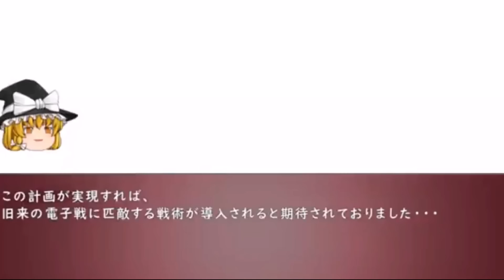サイコミュ高機動試験用ザク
今回は、機動戦士ガンダムに登場する、後のジオングとなる機体、サイコミュ試験用ザクについての解説になります。
【なに？！コイツが本来のリック・ディアスの姿だとぉ？！】リック・ディアスのヤバイ進化形～シュツルム・ディアス～【機動戦士ガンダム】【ガンダム解説】

使用音声 VOICEVOX 青山流星・壮太・四国めたん・雀松朱司・Nemo

このチャンネルでは、アニメ、映画、漫画、小説、書籍、番組、ゲームなど様々なメディアから得た知識を基に、解説動画を作成しています。著作物を複製や改変しないように注意を払い、制作関係者の方々への尊敬と感謝の気持ちを込めて、作品の魅力を広く伝えることを目指しております。万が一、何か問題があれば、大変お手数ですが以下の方法でご連絡いただければと思います。

こちらまでDMお願い致します。ガンダム
今回は、機動戦士ガンダムに登場する、Zガンダムの簡易可変機体、リガズィについての解説になります。
【ガンダムMk Ⅱのその後】史上稀に見る数奇な運命を辿った機体、消えた1号機と2号機の行方とは・・・【機動戦士Zガンダム】【ガンダム解説】

こちらまでDMお願い致します。